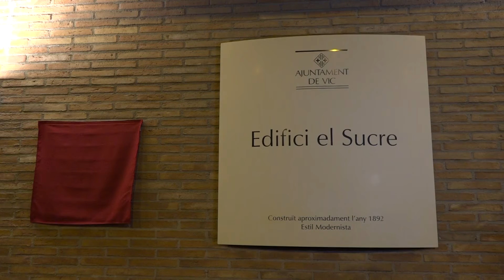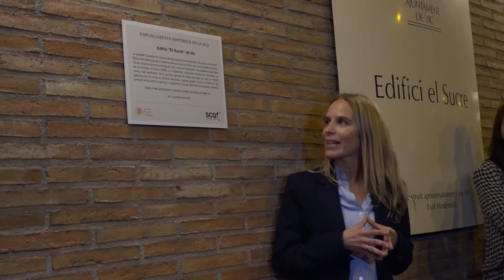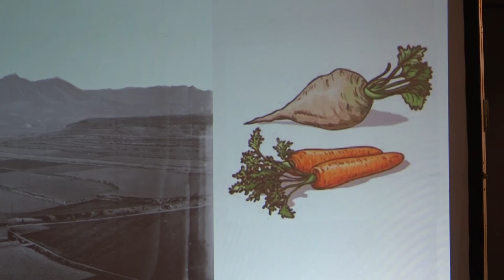L'edifici El Sucre reconegut com a Emplaçament Històric de la Química